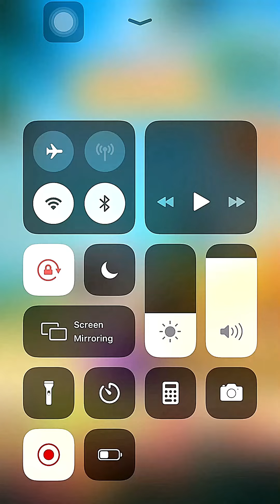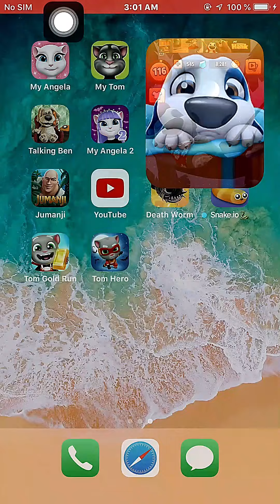My Talking Hank | iOS | Playthrough 2022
My Talking Hank iOS  Gameplay Walkthrough 2022

My Talking Hank - Video game

Best Wishes...